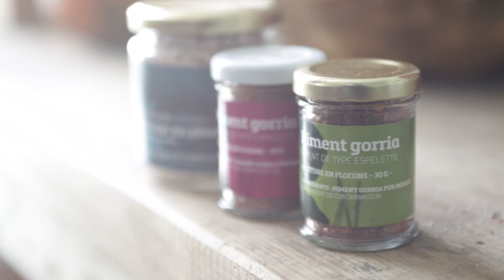Le Jardin des Chefs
Valérie Leblond cultive des produits pour quelques-uns des plus grands chefs du Québec. Venez faire le tour de son jardin coloré et rempli de gourmandises inusitées.